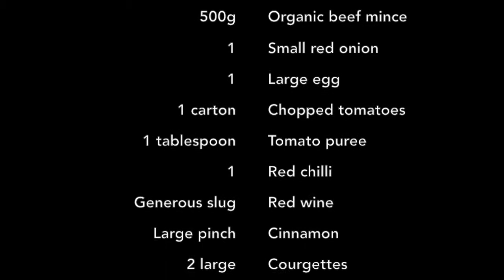Meatballs Courgetti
A winter warmer that will satisfy even the largest of appetites. This recipe keeps things nice and clean by using courgette as a substitute for pasta. The kick of chilli and cinnamon are real winners with the beef... top with zingy parmesan if you're not dairy-free!